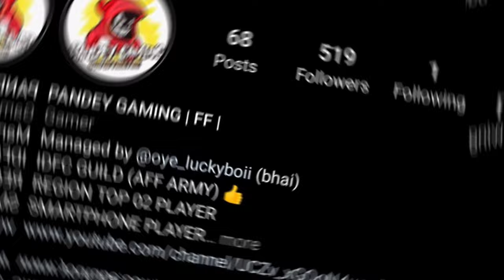KING OF IDFC ❤️ | DEDICATED TO ALL MY PGARMY ND AFFARMY ❤️ | PANDEY GAMING 🇮🇳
HI GUYS 🙏

I'M PANDEY JI AND I HOPE YOU ALL ARE GOOD AND ENJOY YOUR DAYS. IN THIS CHANNEL I UPLOAD MY FREEFIRE GAMEPLAY VIDEOS ONLY . IT'S MY DREAM TO BECOME A PROFESSIONAL GAMER AND YOUTUBER .SO I TRYING MY BEST TO ACHIEVE MY DREAMS.

√* I Play Only In Mobile

PANDEY JI
PANDEY GAMING

_____FREEFIRE _______

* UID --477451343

* IGN -- PANDEY GAMING